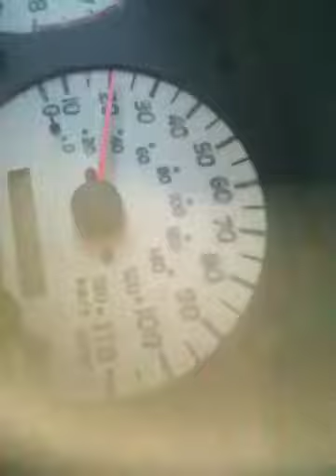Young buck$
Airport gangstas